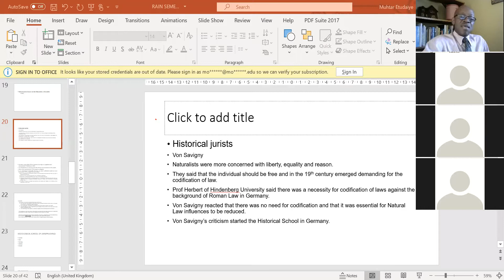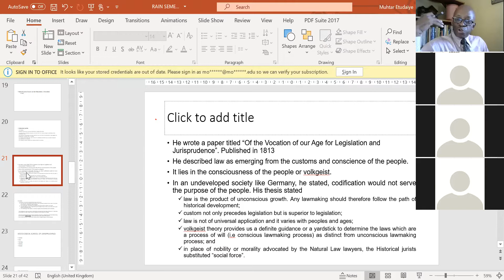The Historical School of Law 1